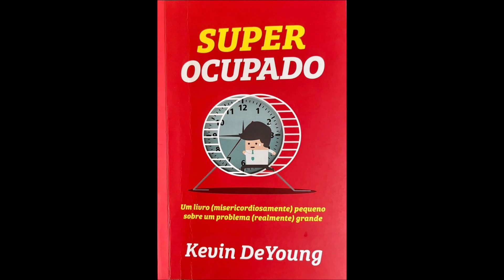3. Audiolivro "Super Ocupado" - Kevin DeYoung - Cap 3 - Os pês que matam - Diagnóstico #1.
3. Audiolivro "Super Ocupado" - Kevin DeYoung - Cap 3 - Os pês que matam - Diagnóstico #1: Você está cercado de muitas manifestações de orgulho.

"Super Ocupado" é um livro do renomado autor e teólogo Kevin DeYoung, que aborda o desafio da agitação moderna e da constante corrida contra o tempo. DeYoung explora como a cultura da ocupação constante afeta nossa fé e nosso relacionamento com Deus. Ele argumenta que a busca desenfreada por ocupação pode nos afastar de uma vida cristã saudável e oferece orientações sobre como redescobrir a simplicidade espiritual e o equilíbrio em um mundo agitado. O livro é um convite para desacelerar, priorizar a presença de Deus e encontrar uma fé mais profunda em meio à ocupação moderna. "Super Ocupado" é uma bússola para uma vida mais significativa em um mundo que nunca para

Sobre a capa:
A capa é vermelha com uma ilustração de desenho animado de um homem com cabelo preto e terno preto dentro de um relógio. O relógio é preto e branco com os números de 1 a 12 e os ponteiros apontando para 12 e 6. O título e o nome do autor estão escritos em texto branco.

Acompanhe o Projeto João 9 e mergulhe nas grandes obras da literatura cristã que continuam a ressoar através dos séculos, nutrindo nossa compreensão da fé, do conhecimento e da sabedoria. Não se esqueça de curtir, compartilhar e se inscrever para não perder nenhuma das nossas fascinantes explorações literárias!

Bem-vindo ao Projeto João 9, um projeto sem fins lucrativos dedicado à produção de livros em áudio para pessoas com deficiência visual. Nossos audiobooks são gravados por voluntários, a maioria deles não profissionais, e coordenados por Valter Júnior, que é deficiente visual com perda total da visão.
Usando apenas equipamentos domésticos, como smartphones ou notebooks, nossos audiobooks podem não ter a qualidade de uma produção em estúdio, mas isso possibilita que muitas pessoas gravem no tempo livre em suas próprias residências, sem custos e sem a pressão de cumprir prazos.
Quer saber mais sobre o Projeto João 9? Entre em contato conosco pelos seguintes meios:

Agradecemos seu apoio ao ProjetoJoao9 e sua contribuição para tornar a literatura mais acessível para pessoas com deficiência visual.

Art. 46 - Não constitui ofensa aos direitos autorais:
I - A reprodução: